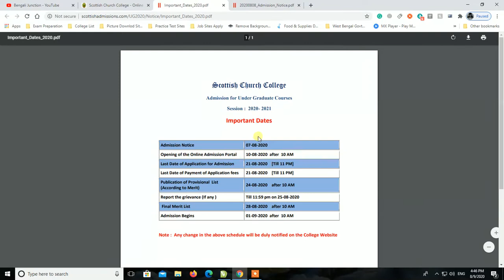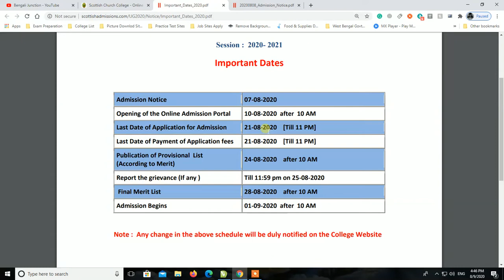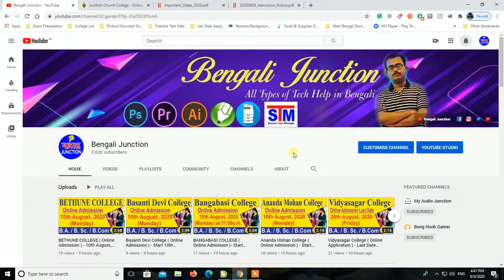SCOTTISH CHURCH COLLEGE - Online Admission 10.8.2020 at 10.00 A.M. ll 2020-21 ll